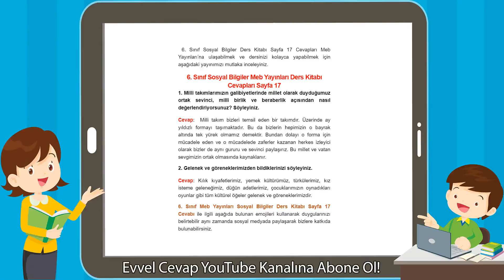6. Sınıf Sosyal Bilgiler Meb Yayınları Ders Kitabı Cevapları Sayfa 17